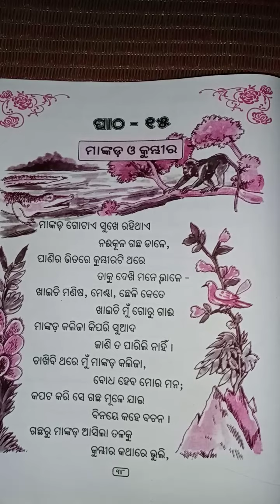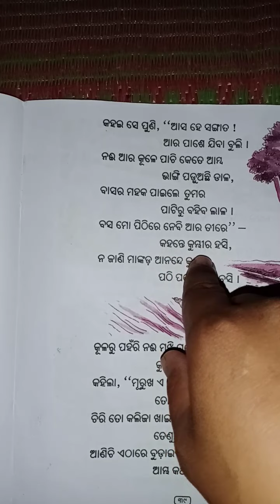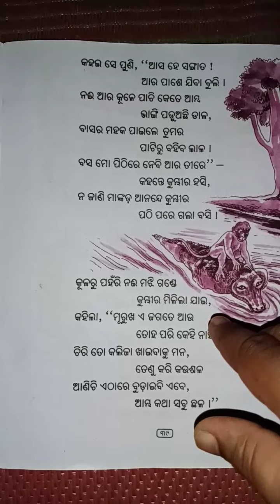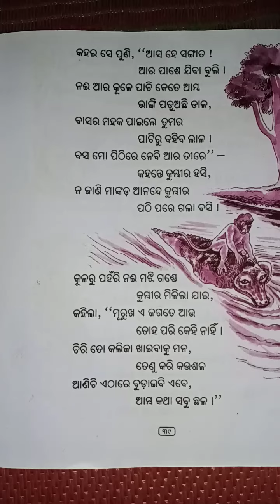CLASS 2 @ 02.10.2020(2)